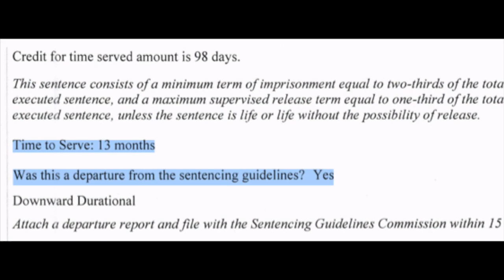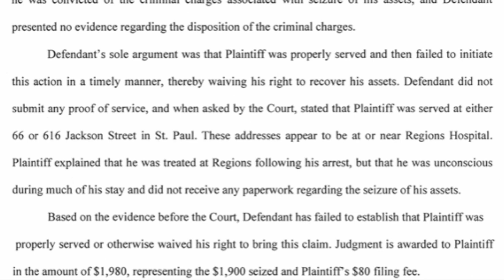Man punches police officer, Sues & Wins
62-CR-20-4503 Filed in District Court State of Minnesota STATEMENT OF PROBABLE CAUSE 7/20/2020

At around 12:30 AM on July 17, 2020, Sergeant Graham was working a Safe and Sober patrol when he saw a 2002 Pontiac Grand Am bearing Minnesota license plates [] turn east onto Larpenteur Avenue from Dale Street, Saint Paul, Ramsey County at between 35-40 mph. The Grand Am’s tires loudly skid and the car began to lose control. Sergeant Graham initiated a traffic stop.

The Grand Am’s driver, [], immediately got out of the car. [] stumbled back and forth and appeared to be very intoxicated. [] had a strong odor of alcohol coming from his person. [] eyes were watery and bloodshot.

Sergeant Graham asked [] to step onto the curb since [] had stumbled and nearly fell. Instead, [] went towards the squad car. [] tensed up when Sergeant Graham grabbed his right arm. [] leaned his back against the squad, clenched his fists, and asked if Sergeant Graham was going to kill him. Sergeant Graham told [] he was not going to kill him, and he told [] to put his hands behind his back. [] came off the car and approached Sergeant Graham in an aggressive manner. [] weighs around 100 pounds more than Sergeant Graham. Sergeant Graham sprayed []’s face with ASR to no effect. [] punched Sergeant Graham’s face knocking him to the ground. Sergeant Graham’s head struck the pavement when he hit the ground. [] continued to punch Sergeant Graham. A car had to brake hard in order to not hit Sergeant Graham as he was in the roadway. Sergeant Graham managed to get to his feet. A Roseville Officer had arrived on the scene and deployed a taser on []. [] was taken into custody. [] spat at and continued to try to kick officers. [] told medics he had recently used PCP. Medics had to sedate [] to get him to stop resisting. [] was taken to the hospital and a sample of his blood was obtained via warrant.

Sergeant Graham suffered a bloody nose from [] assault.

Officers searched the Grand Am and recovered three bags of marijuana and a half-full can of Old English 800.

[] has a prior DWI from 2008 and a gross misdemeanor criminal vehicular operation from 2011.